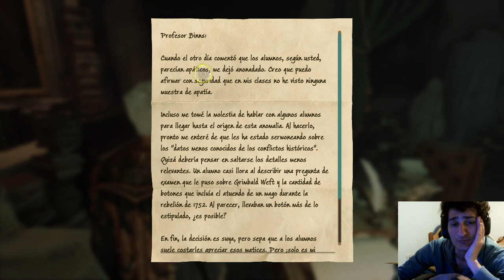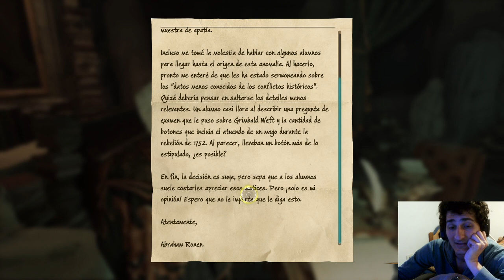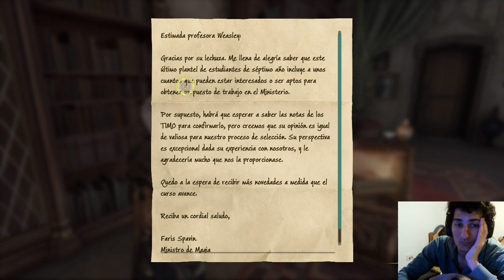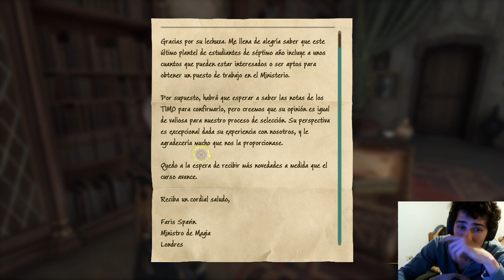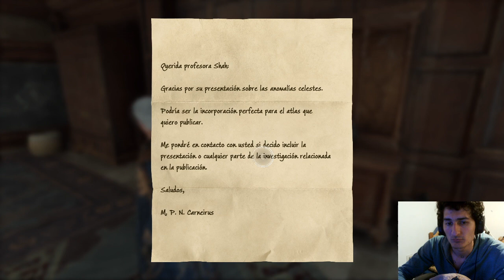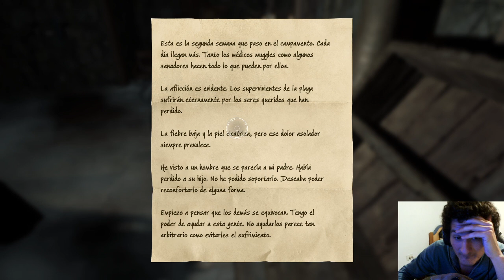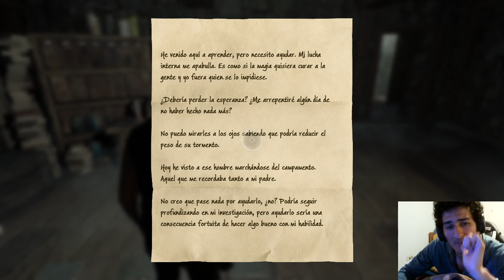Hogwarts Legacy: hoy se viene magia hechizos nuevos, animales fantasticos dragones- ruby weels no te